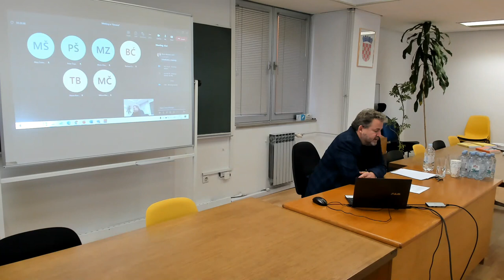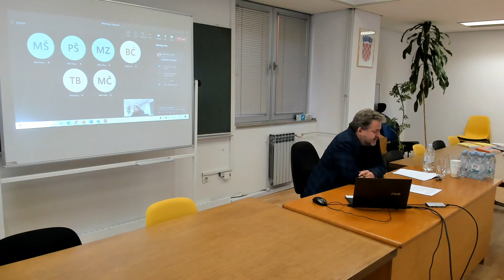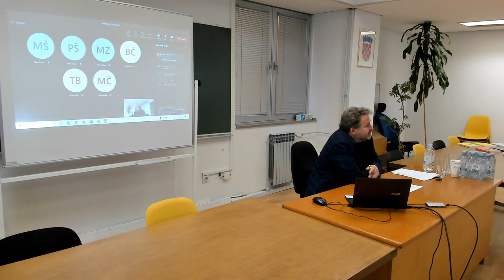WOLFRAM EILENBERGER Simone Weil's perspective on war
Predavanje povodom obilježavanja UNESCO-va Svjetskog dana filozofije: Wolfram Eilenberger, Simone Weil's perspective on war, četvrtak, 17. studenoga 2022. u 10'00 sati, Institut za filozofiju, Zagreb, V. kat.